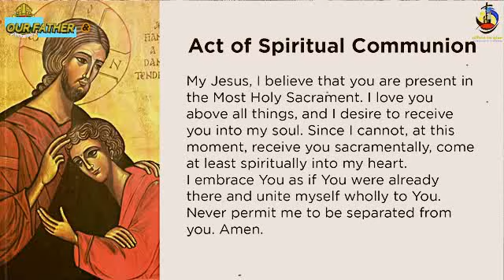St. John the Evangelist Cathedral ONLINE ANTICIPATED LIVE MASS TODAY WEDNESDAY - SEPTEMBER 08, 2021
St. John the Evangelist